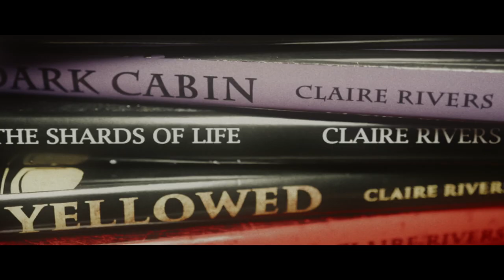BLANK Trailer (2022) Rachel Shelley, Thriller, Science-Fiction Movie